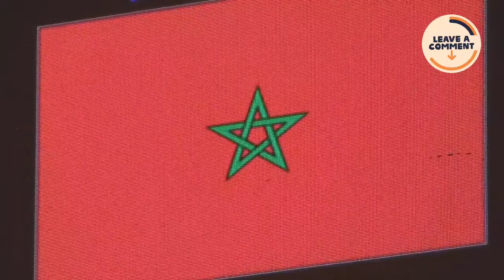karate female team kata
/ UFAK CHAMPIONSHIPS MOROCCO 2023
FEMALE TEAM KATA
Championnat d'Afrique de karaté
Maroc 2023
Finale équipe Femmes kata
البطولة الإفريقية للكاراتي
المغرب 2023
نهائي سيدات كاتا